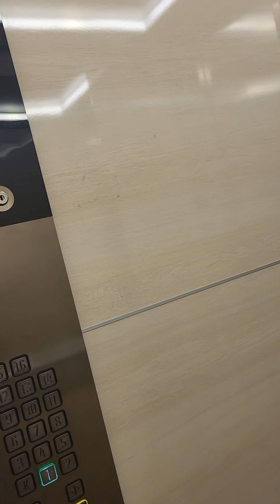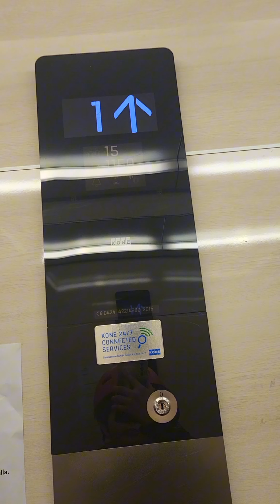tornitalon mahtavat hissit hienoa!!😍😍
sarjanumero en muista
kuorma 15hö 1150kg
4 sukupolven kone ecodisc kss280